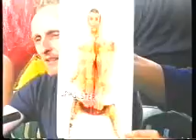SQUEAL -- A picture paints1000 words pt2.wmv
Producer: Steve Anderssen
Host: Peter O Grady
Squealers: Troy Ware.. Tabitha Turlington, Michael King, (the late ) Vivian St James.
Sally Goldner (the pink steam roller's first time on squeal- She won't be stopped she won't be silenced.)
News Desk: Monique (Boobs) Vanderveen
Segment 2-Phillip Adams- choreographer talks about a show called "Upholstery". Footage of Drag Legend Rene Scott (Le girls/ Pokies) performing a classic at the 2000 Fantasy Ball.